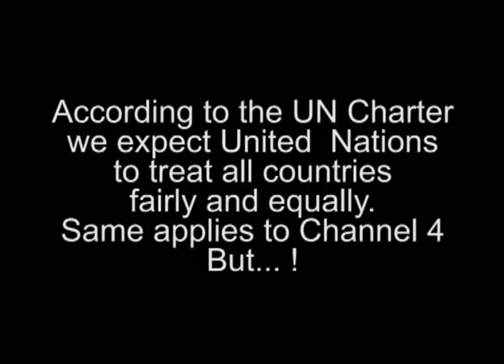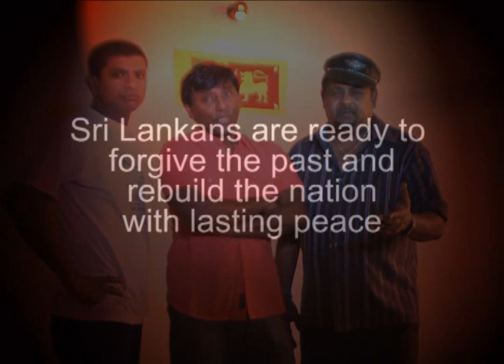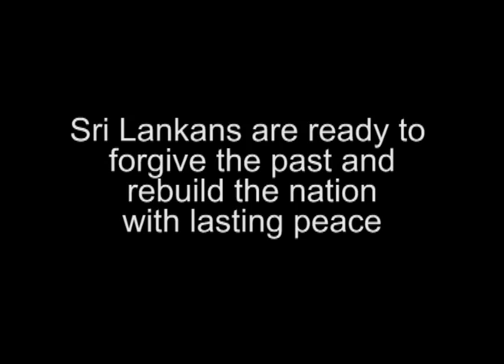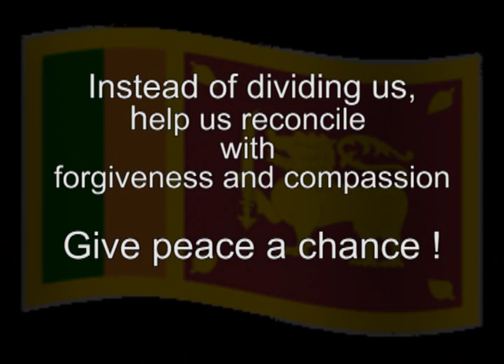Shame On You - Defending Sri Lanka & challenging the world leaders on double standards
A song that expresses our disappointment with organisations like the United Nations, Channel 4 News etc,  for not only their double standards but also in dividing Sri Lankans, instead of uniting the people of the country, at this time!